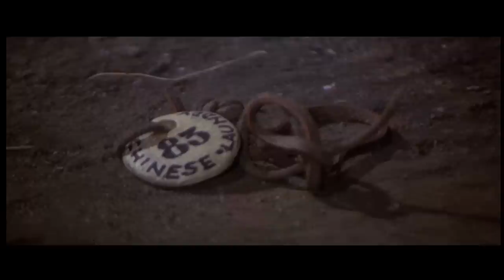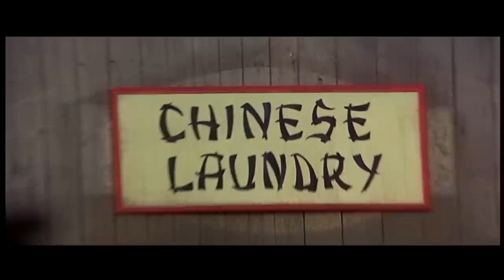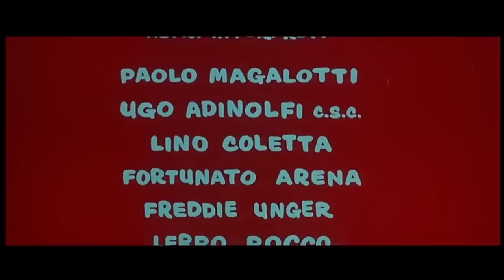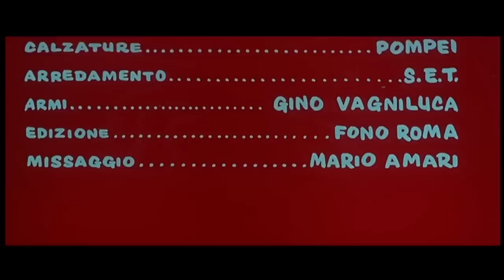Me llaman Aleluya - by Cinemundo Película Gratis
Dirección: Giuliano Carnimeo
Actores: George Hilton, Charles Southwood, Agata Flori, Roberto Camardiel
(1971)

En México, durante el imperio de Maximiliano, el pistolero Aleluya fue comisionado por el general revolucionario Ramírez para tomar posesión de una bolsa de joyas que el emperador enviaba a los Estados Unidos para obtener armas a cambio. Aleluya se acerca a la empresa no tanto impulsado por la recompensa prometida por el cliente, sino por la intención de quedarse con todo el fruto del golpe para sí mismo.

Cinemundo Películas Gratis es el mejor canal de cine de Youtube en ESPAÑOL!

Inscríbete aquí: bit.yl/cinemundo

Inscríbete y descubre el maravilloso universo de Cinemundo.